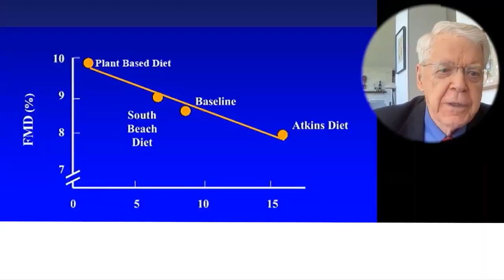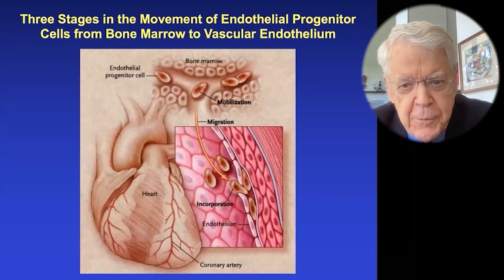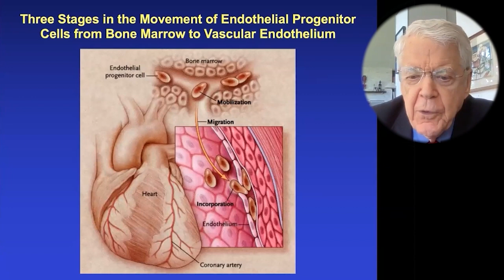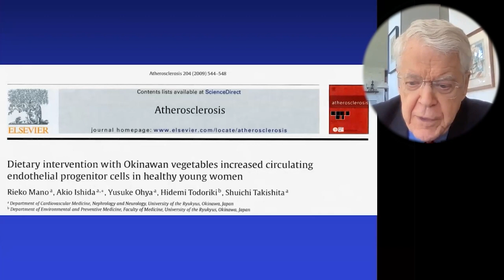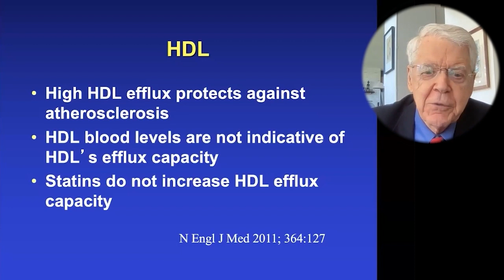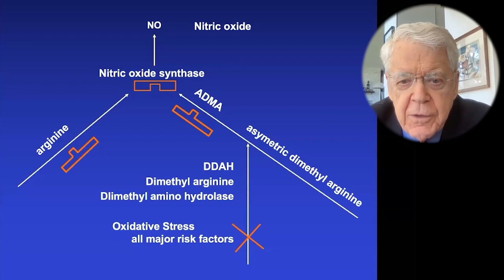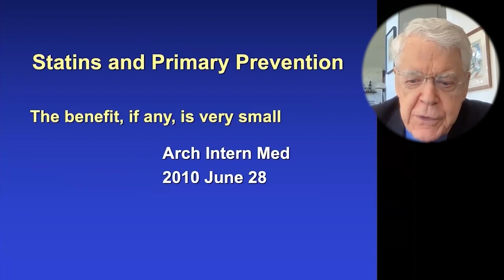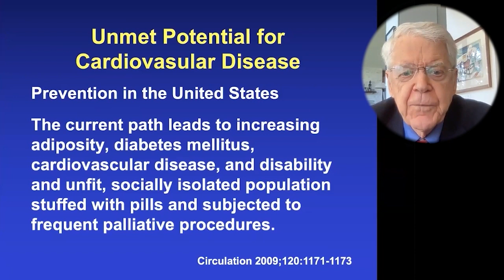The Mortality Of People Getting Stents And Heart Bypass Surgeries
Caldwell B. Esselstyn Jr. MD
• Book - Prevent and Reverse Heart Disease: The Revolutionary, Scientifically Proven, Nutrition-Based Cure

Dr. Caldwell Esselstyn is a world-renowned surgeon and the acclaimed author of the game-changing book, Prevent And Reverse Heart Disease: The Revolutionary, Scientifically Proven, Nutrition-Based Cure.

This Book outlines a groundbreaking program backed by the irrefutable results from Dr. Esselstyn’s 20-year study proving changes in diet and nutrition can actually cure heart disease.

*PREVENT AND REVERSE HEART DISEASE*offers readers the same simple, nutrition-based plan that dramatically changed the lives of his patients forever. With this eating plan, sufferers of heart disease will maintain cholesterol levels low enough to ensure that they will never have a heart attack. Best of all, the book offers more than 150 delicious recipes that Dr. Esselstyn and his wife, Ann Crile Esselstyn, have developed over the years

He's been featured on many television programs and in very popular documentaries on health and nutrition.

Caldwell B. Esselstyn, Jr., received his B.A. from Yale University and his M.D. from Western Reserve University. He was awarded a gold medal at the Olympic Games.

He was trained as a surgeon at the Cleveland Clinic and at St. George’s Hospital in London and as an Army surgeon in Vietnam, he was awarded the Bronze Star.

Dr. Esselstyn has been associated with the Cleveland Clinic.
• He has served as President of the Staff and as a member of the Board of Governors;
• chaired the Clinic’s Breast Cancer Task Force and headed its Section of Thyroid and Parathyroid Surgery
• and is a Fellow of the American College of Cardiology.

His career spans decades of countless prestigious awards:
2005 He was the first recipient of the Benjamin Spock Award for Compassion in Medicine.
2009 received the Distinguished Alumnus Award from the Cleveland Clinic Alumni Association
2010 He received the Greater Cleveland Sports Hall of Fame Award
2013 Deerfield Academy Alumni Association Heritage Award In Recognition of Outstanding Achievement & Service
2013 He received the Yale University George H.W. Bush ’48 Lifetime of Leadership Award.
2015 Plantrician Project Luminary Award, the Case Western Reserve University School of Medicine
2016 The American College of Lifestyle Medicine 2016 Lifetime Achievement Award.

Dr. Esselstyn also has over 150 scientific publications throughout his career.

Dr. Esselstyn and his wife, Ann Crile Esselstyn, have followed a plant-based diet since 1984. Dr. Esselstyn presently directs the cardiovascular prevention and reversal program at The Cleveland Clinic Wellness Institute. The Esselstyns have four children and ten grandchildren.

To Contact Dr. Esselstyn Jr  go to  DrEsselstyn.com